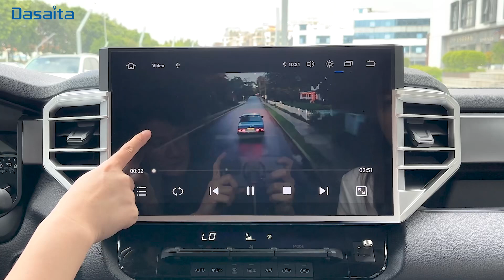How to play USB drive or local video | Dasaita Head Unit | Part 14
1.Enter the Video interface.
2.Swipe right to select and play the video.
3.Swipe left to view video list.